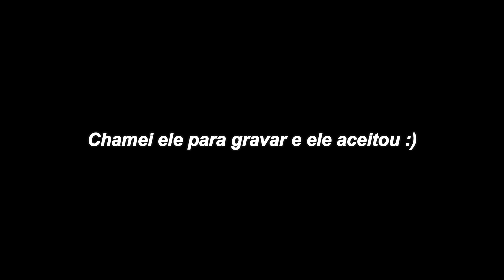SEPARAMOS ROUPAS PARA DOAR PARA A ÁFRICA🌍🇧🇷 🇲🇿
Neste vídeo, separei algumas roupas para doar para a África. Contei com a participação  especial do meu amigo e carinhosamente mano Jaime que mora na Mafambisse, Sofala, Moçambique, África e ele compartilhou com a gente como é a vida por lá, as necessidades das pessoas e a importância das doações. Foi um momento de muita reflexão e aprendizado! 💙
Se você tem curiosidade sobre a cultura africana, quer entender um pouco mais sobre o dia a dia e sobre como pequenas ações fazem diferença, esse vídeo é pra você! Assista até o final e deixe seu comentário sobre o que achou.

PARA AJUDAR ELE DIRETAMENTE  @jaimeabelrafaeldomingos5747
Jaime Abel Domingos Rafael

🔔 Meu canal: @sarahgontijo
🔔 Canal da irmã: @raiannygontijo
🔔 Canal do marido: @guilhermetrindade10
💬 Comentários são bem-vindos! Deixe seu comentário que eu já vou te responder.